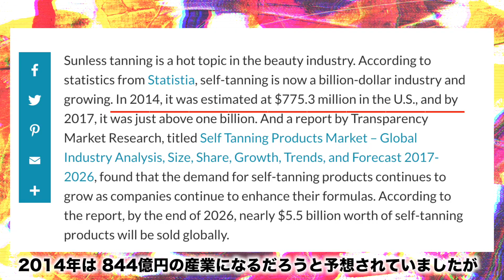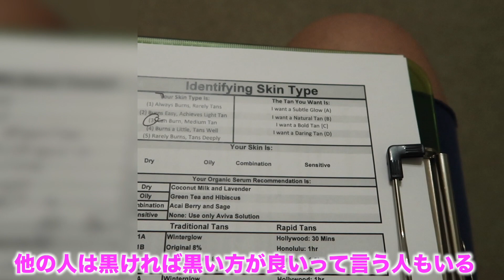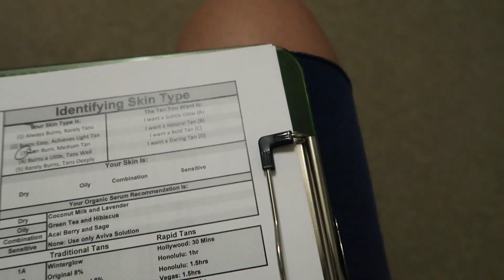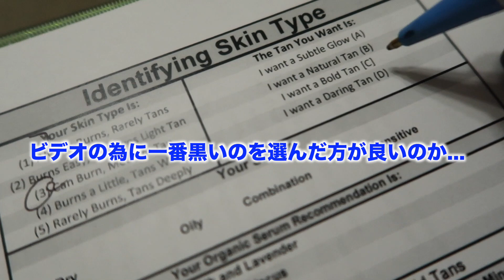アメリカの日サロで一番黒いオプションを選択しました...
皆さんお疲れ様ですナルミです！今回私、Narumi Shikiya　AKA無駄なチャレンジャーはアメリカの日サロに挑戦してきました...

【毎週日本時間の月曜日更新中!】Podcast (オンラインラジオ) 始めました👍↓
40代アメリカ生活18年目シノブとアメリカ生活10年目の私が経験を元に包み隠さず斬っていくオンラインラジオ番組！海外に興味がある方、海外生活が長い方、そして海外に興味が無い方でも色々な意味で面白いので（自分で言うのもなんですが笑）聞いてみてください:

お勧めのエピソード
第114回 皆さんの質問を斬る! 15歳のもどかしい恋愛、中々次に進めない彼etc...
第83回皆さんの失敗談が最高な件について(ニヤニヤ間違いなし)

気軽にコメント欄にメッセージくださいね！

Cannon 80D
Lenses:
Canon  EF24-70mm F4 L IS USM

Blog用カメラ
Cannon G7X

Headphone
Bose: